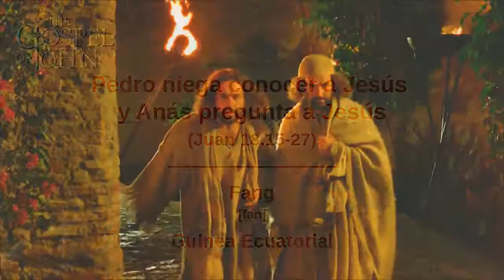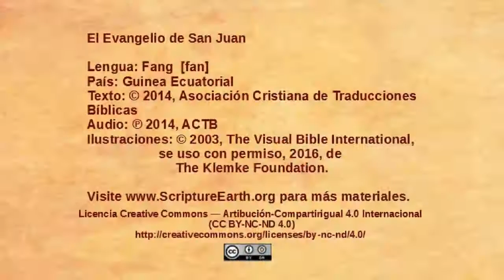Fang - John 18:15-27 - Peter denies knowing Jesus and Annas questions Jesus [fan]